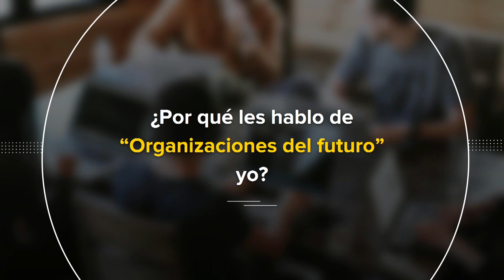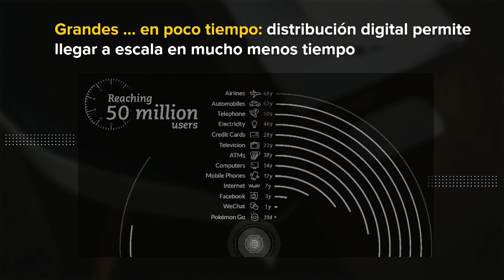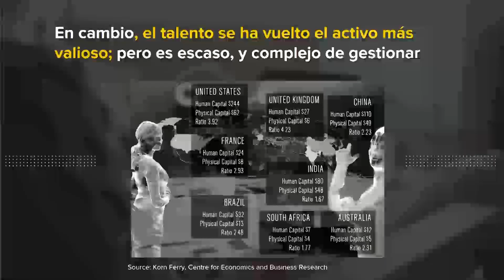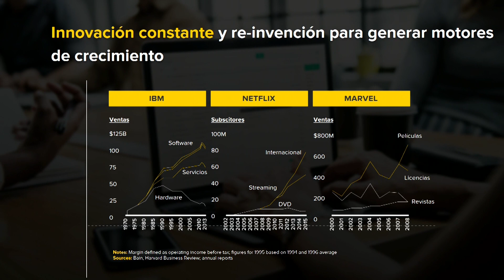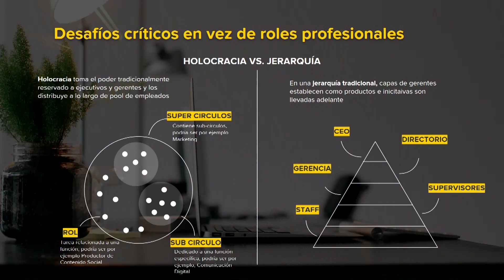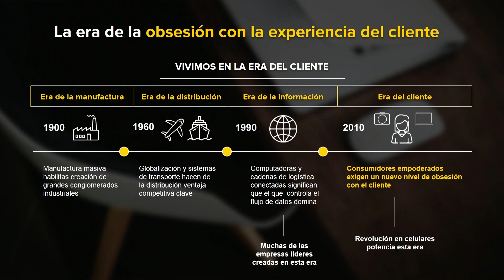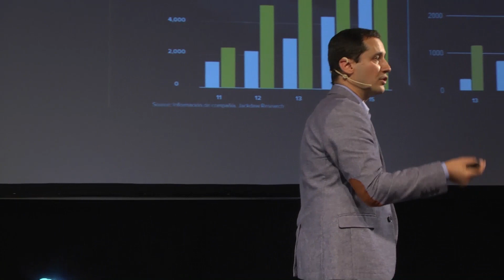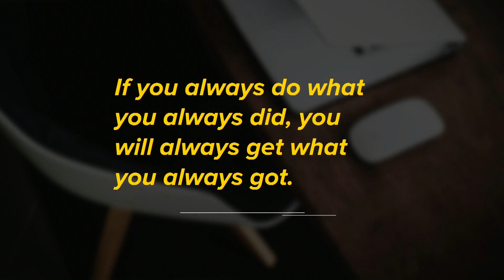Conferencia "Conecta con la organización del futuro" de Pedro Arnt en Marketers19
Pedro Arnt es CFO de Mercado Libre graduado como Cientista Político Magna cum Laude en Haverford College, USA. Brindó una conferencia en Marketers, Congreso Internacional de Marketing, Comunicación & Management el 9 y 10 de mayo de 2019 en Montevideo, Uruguay.